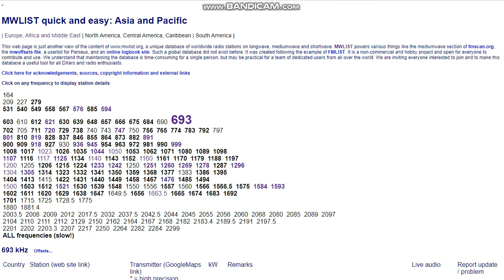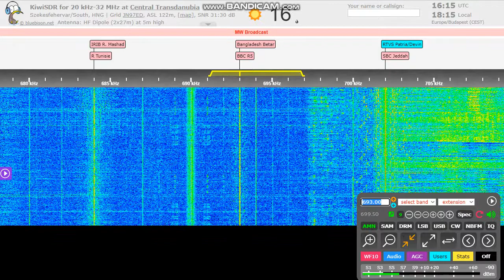[MX DX] Bangladesh Betar on 693 kHz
Compared with their live stream!
QTH: Székesfehérvár
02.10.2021